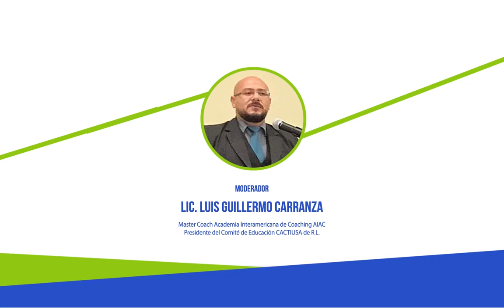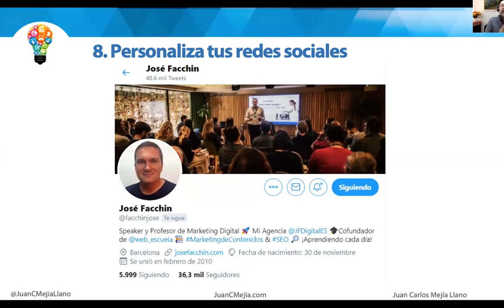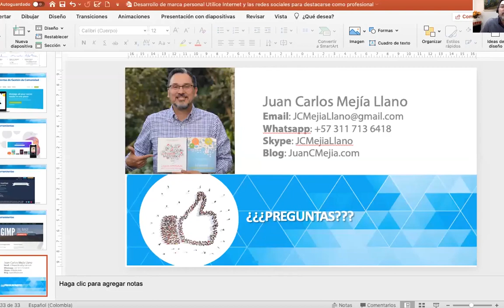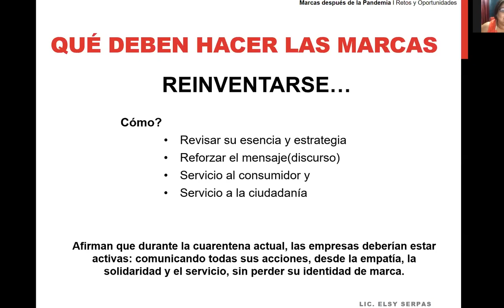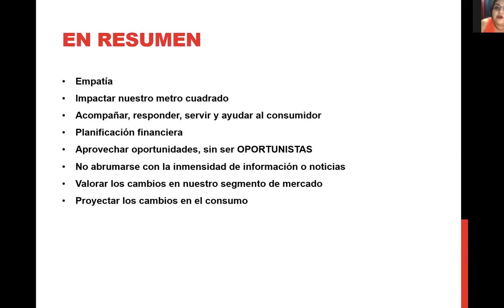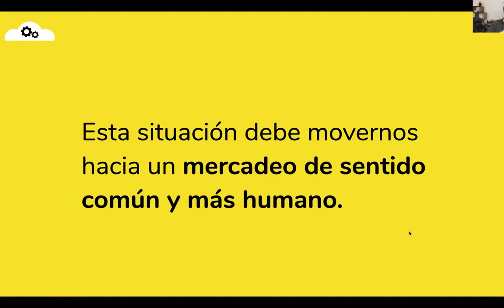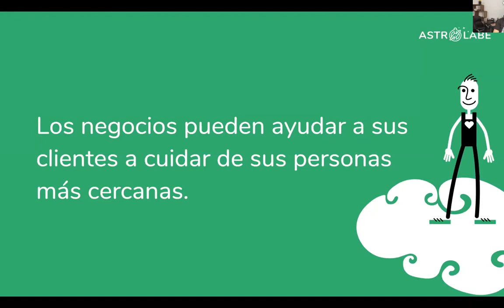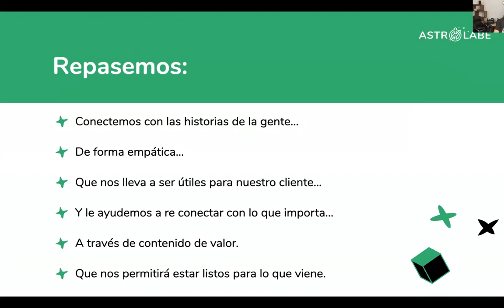Innovar para vender en tiempos de pandemia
Presentaciones descargables